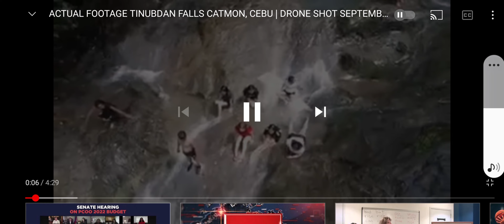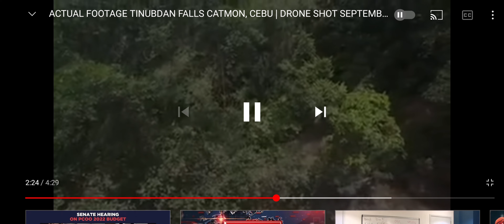Catmon Cebu falls tragedy Actual Footage| Tinubdan Falls